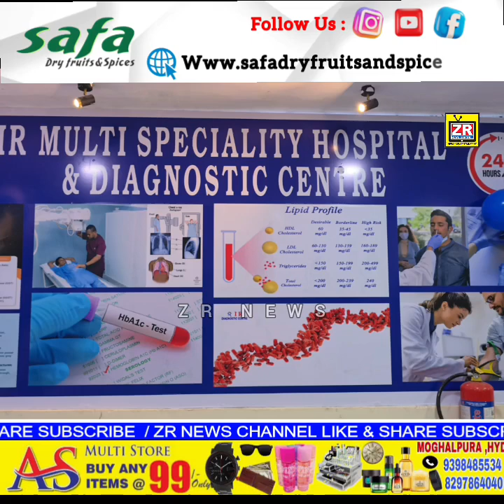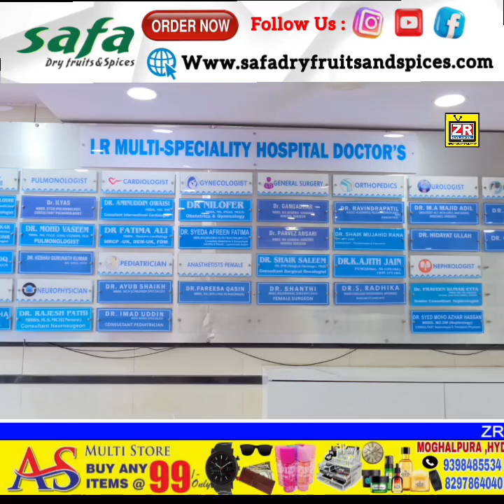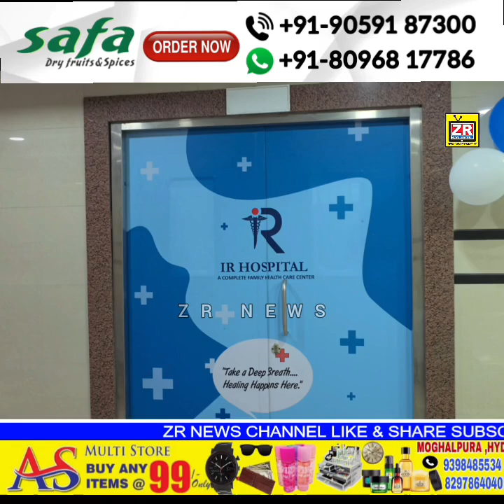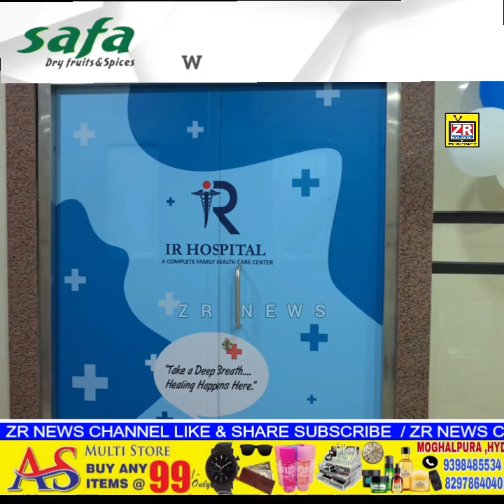Ka Shandar Iftetah Nampally MLA Mohammed Majid Hussain Ne Kiya Ifteta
IR Multi Speciality Hospital Ka Shandar Iftetah.

Mehdipatnam Road Per Mojood IR Multi Speciality Hospital Ka Nampally MLA Mohammed Majid Hussain Ne Kiya Iftetah.